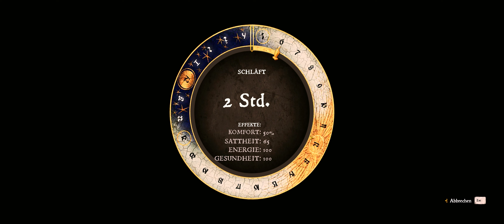#141 | Kingdom Come Deliverance | 21:9, 4k, Ultra, ReShade, deutsch, 70+ Mods, Let's Play, WQHD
Kingdom Come Deliverance ▼ 21:9 4k, Grafik Settings: Ultra High, ReShade, deutsch, german, Let's play, deutsch, blind, modded, Mods, UHD, WQHD

Dir gefällt das Let's Play?